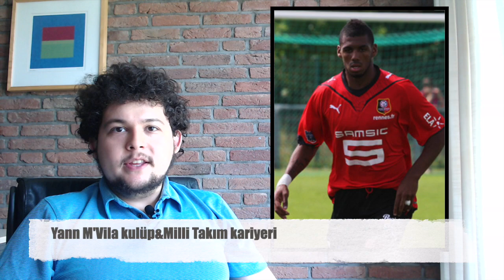TRANSFER: Yann M'Vila (Kariyeri, Yeteneği, Sorunlu Geçmişi, Artıları-Eksileri, Oyun Planındaki Yeri)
Fenerbahçe'nin ön libero transferinde ismi yüksek sesle anılmaya başlayan 29 yaşındaki Fransız futbolcu Yann M'Vila'nın kariyerine, hayatında aldığı cezalara, oynadığı kulüplere ışık tutuyoruz.
Oyuncunun özelliklerini, artılarını eksilerini ve muhtemel transferinde Fenerbahçe oyun planındaki yerini sizlere anlatmaya çalıştık.

Kısaca:
Kendi çapında futbolu okur-anlatır, yaptığı analizleri insanlarla paylaşmayı sever. Transferleri farklı gözle yorumlamaya gayret gösterir, konuk aldığı isimlerle detaylı futbol konuşmaya çalışır.